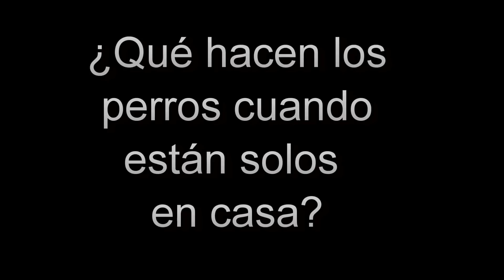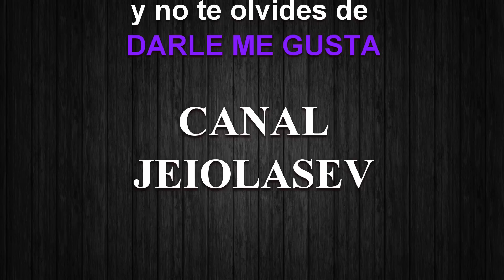¿qué hacen los perros solos en casa?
Perros a los que los dueños han dejado solos en casa y los graban para ver lo que hacen. Parece que sienten preferencia por husmear en la cocina, aunque algunos disfrutan también mordisqueando lo que pillan.